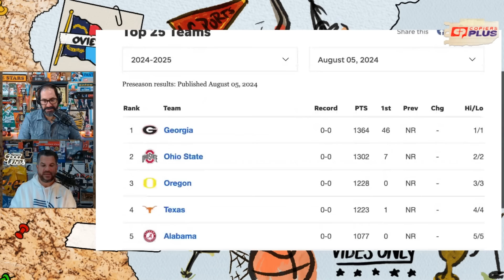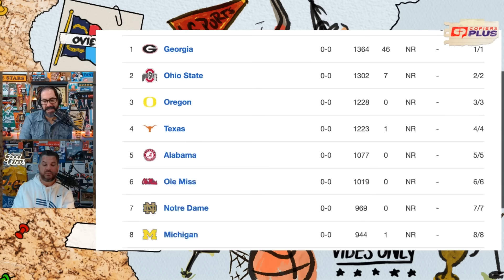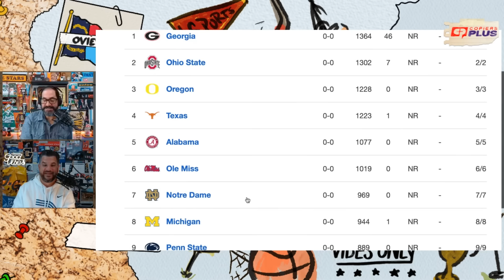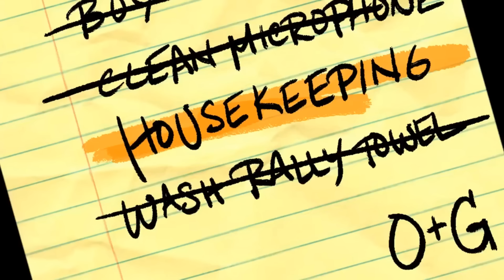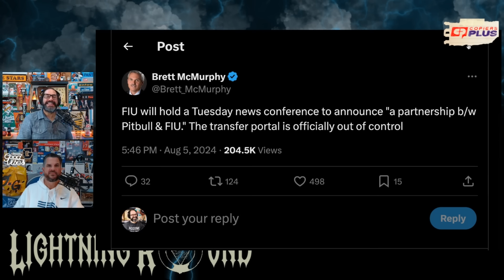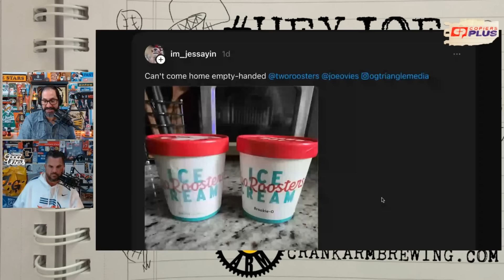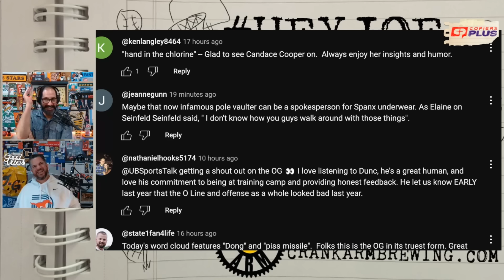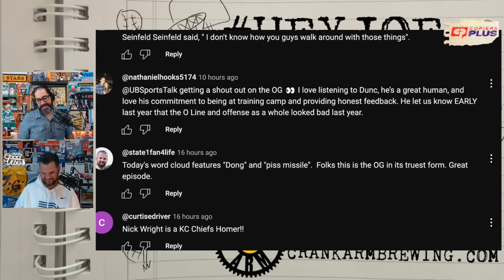Are NC State & North Carolina underachieving football teams? | Why Olympics keeping falling | OG236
Joe Ovies and Joe Giglio go through the USA Today Preseason Top 25 Coaches' Poll before highlighting a recent ESPN feature of underachieving college football programs. NC State and North Carolina make different tiers, but should they be in there at all? Runologie owner Alex Warren drops in to discuss why track records keep falling at the Olympics after being stagnant for years. In the Lightning Round, Ovies and Giglio highlight recent headlines around Jim Harbaugh and Deion Sanders.

5 Stars Only. Positive Vibes Only.

TIMESTAMPS:
00:00 - Coaches' Preseason Top 25
05:00 - Underachieving college programs
23:30 - Housekeeping
29:00 - Olympic records falling
50:00 - Lightning Round!
1:06:00 - Hey Joe